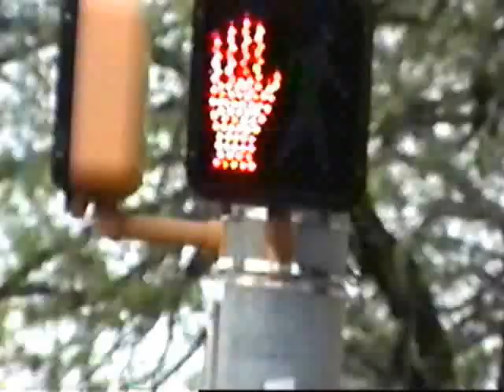Lonestar Roundup 2010 Part 1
On South Congress Ave in Austin Tx After the daytime show. I took a walk about.